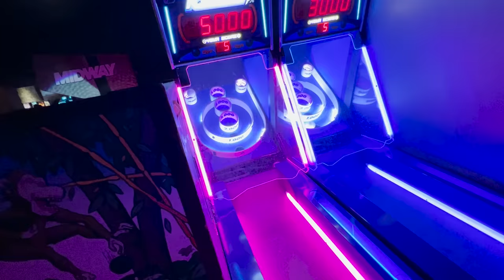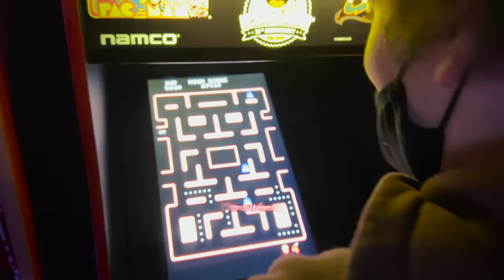TRAVELING TO CANADA FOR THE FIRST TIME (Vlog)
Edited by @ilyMidas